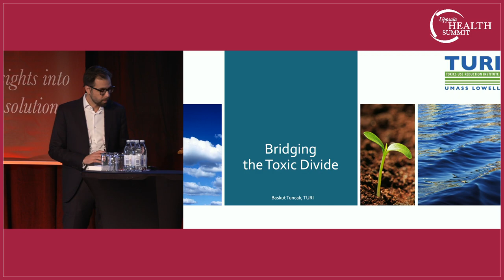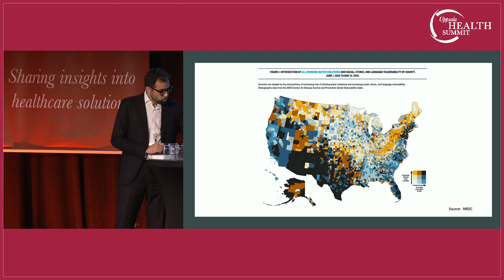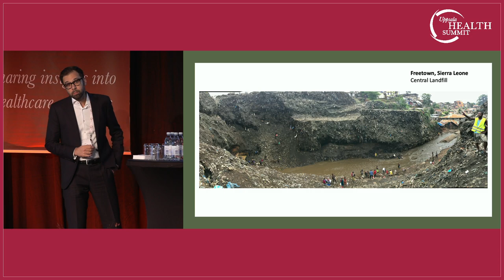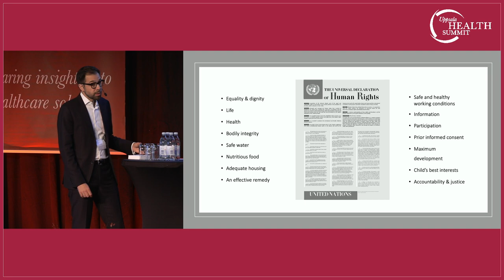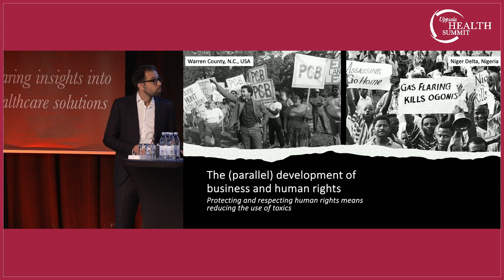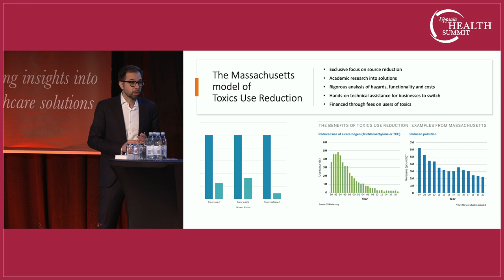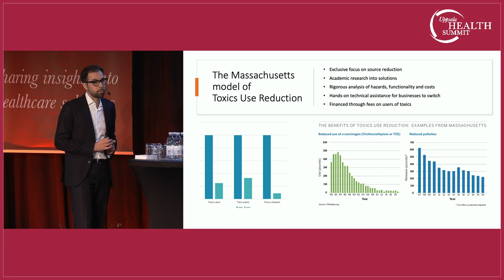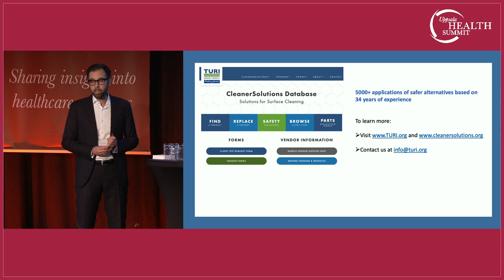Mr. Baskut Tuncak, JD, Director of the Massachusetts Toxics Use Reduction Institute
Mr Baskut Tuncak, JD, Director of the Massachusetts Toxics Use Reduction Institute, University of Massachusetts Lowell, USA. Former UN Special Rapporteur on Human Rights and hazardous waste addresses Uppsala Health Summit 2023, Chemical Pollution and One Health, with a presentation titled “Bridging the Toxic Divide”